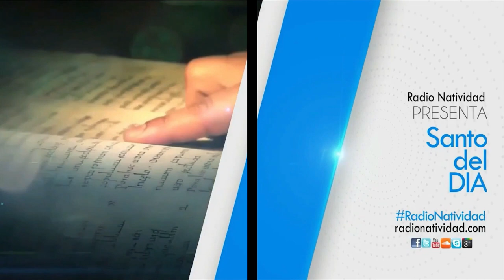SANTO DEL DÍA | Viernes, 27/01/2023 // Fr. JUAN DUQUE, odm